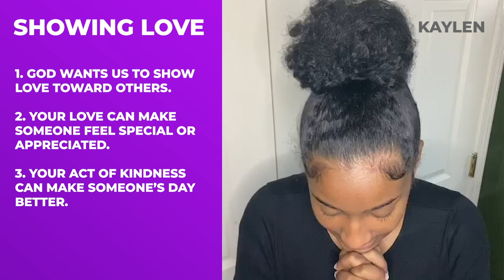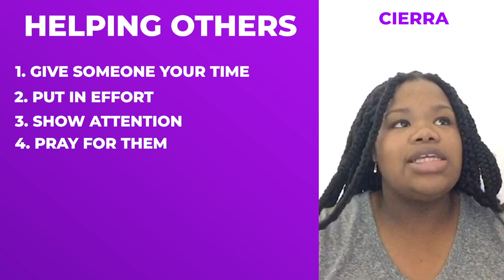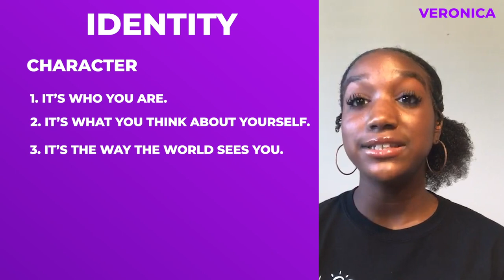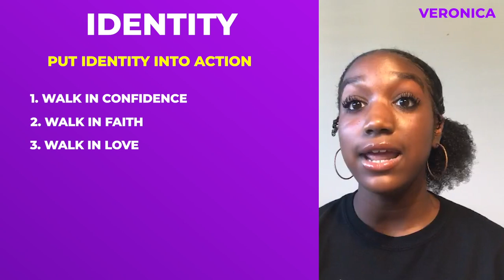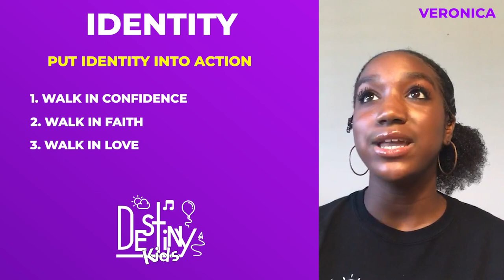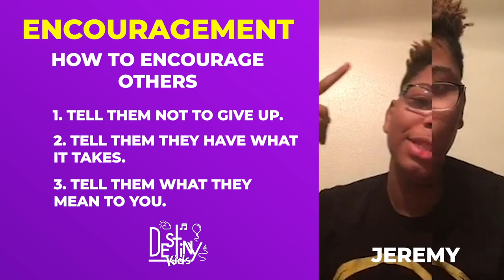Virtual VBS | Destiny Kids | 10AM Session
Welcome to Virtual Vacation Bible School!

For three days, we'll air sessions at 8AM (Interactive Video Lesson), 10AM (Student Workshop), 1PM (Parent Workshop) and 4PM (Interactive Video Lesson). We'll have Bible story videos, student workshops, parent workshops, and awesome music on our Facebook and YouTube!

All of the videos & links will remain online. Join in as much - or as little - as you'd like - and work at whatever pace is best for your families!